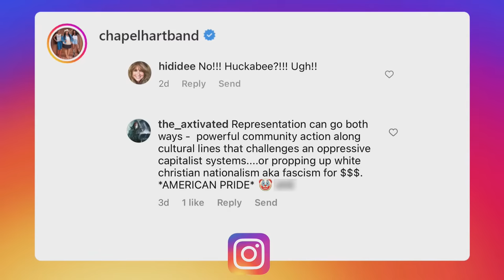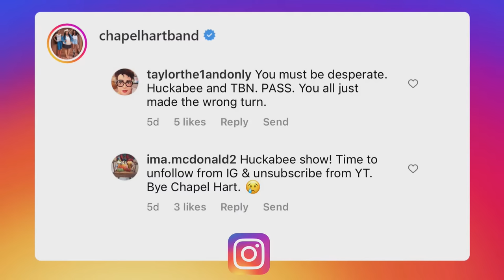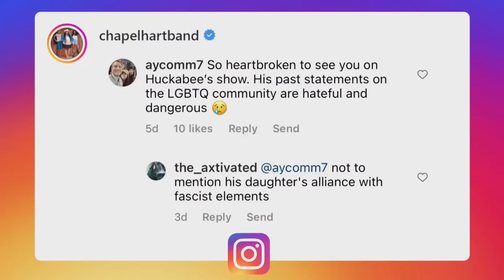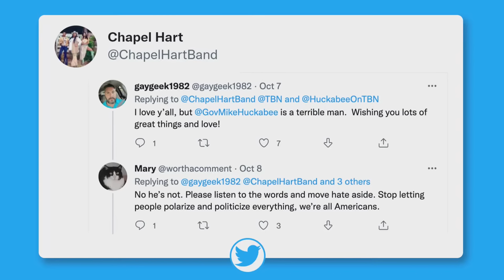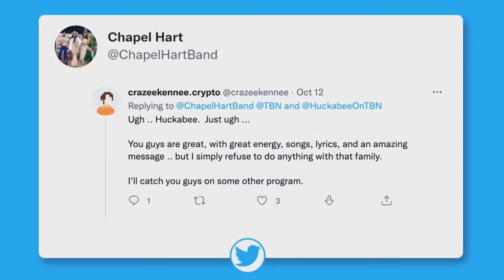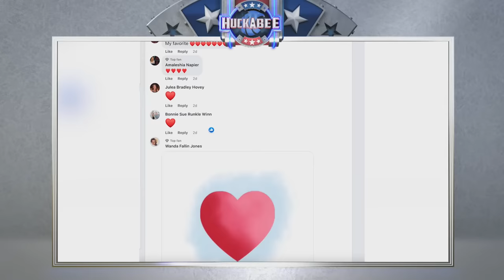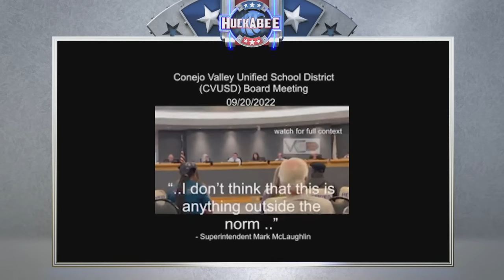I'm DISGUSTING & SEDITIOUS! Democrats ATTACK My GUEST | LIVE with Mike | Huckabee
Mike Huckabee reacts to Democrats ATTACKING Chapel Hart. You won't believe this! Don't miss our LIVE with Mike Q&A and discussion!

0:00 Welcome and Pre-Show Poll
04:20 Comment of the Week and Quote of the Day
05:50 Leftist Rage Toward Chapel Hart for Appearing on Huckabee
14:15 Joe Biden Cocaine Speech with Hunter Biden Cocaine Video
15:31 John Kennedy Re-election Video
16:45 Stacy Abrams Doesn't Know When a Pregnancy Starts
19:17 J.D. Vance Owns Ohio Debate Against Tim Ryan
21:37 Taking Questions from the Live Chat
24:12 Members of the Left Who Aren't Left Enough
25:37 Why Does Oakland, CA look like a War Zone?
27:58 Taking Questions from the Live Chat
30:25 Sect. Janet Yellen and Karine Jean-Pierre Says Things are Going Great
32:47 Taking Questions from the Live Chat and Bonus Video Reaction